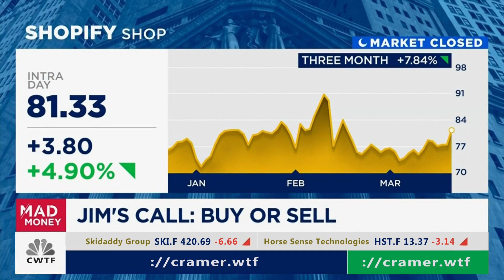[Mar20@6:50PM] $SHOP (Shopify)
[Mar20@6:50PM] $SHOP (Shopify) *** Please comment on this video to grab my attention if a major move was made since the posting of this video, I don't catch them all and I'm trying to make montages here.